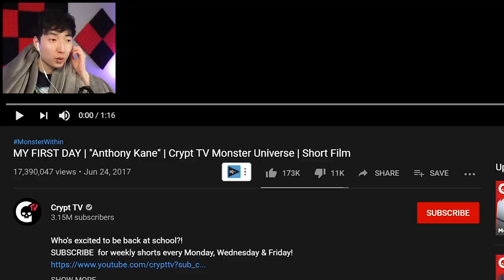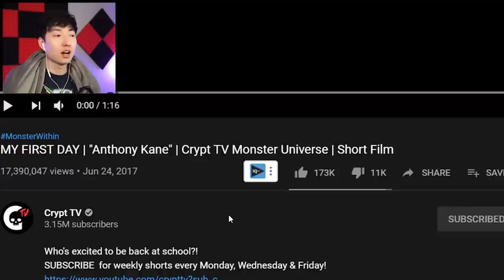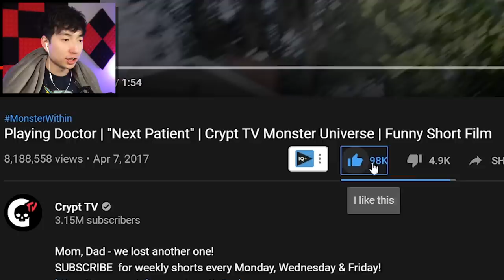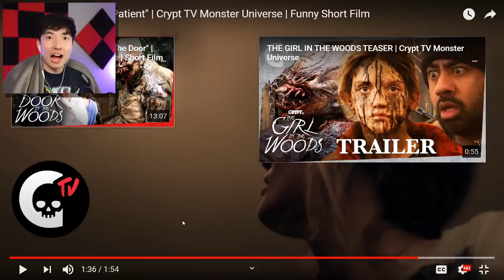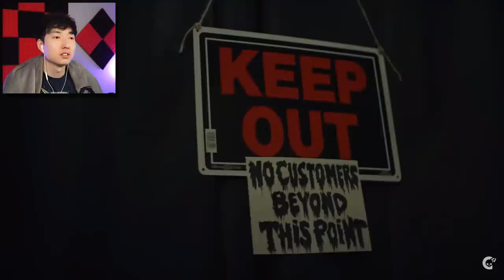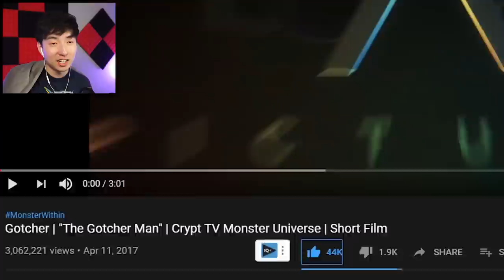REACTING TO THE MOST SCARY SHORT FILMS (DO NOT WATCH AT NIGHT)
TITLE: REACTING TO THE MOST SCARY SHORT FILMS (DO NOT WATCH AT NIGHT)